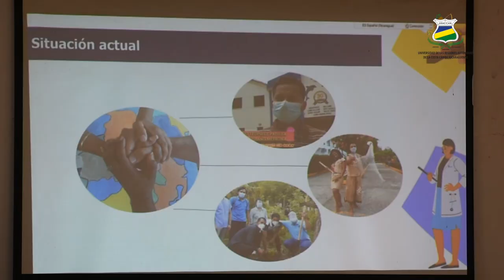CONVERSATORIO I “Resistencia y Resiliencia de los pueblos Indígenas y Afrodescendientes”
Durante la actividad, panelistas de las universidades URACCAN y BICU, abordaron temáticas como la resistencia de la mujer afrodescendiente y su participación dentro de la sociedad, la libertad de la promoción de la identidad cultural indígena y el derecho a recibir una educación en su lengua materna, la medicina tradicional ancestral como eje de formación de hombres y mujeres en el sector salud; así como la incidencia de las universidades en la promoción de una educación equitativa para todas y todos, bajo las líneas planteadas por el Gobierno de Unidad y Reconciliación Nacional en sus estrategias de desarrollo.